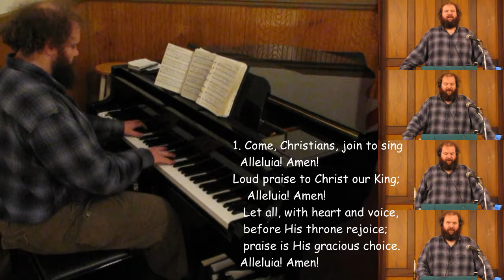Come, Christians, Join to Sing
Hymn tune: SPANISH HYMN (Ab)